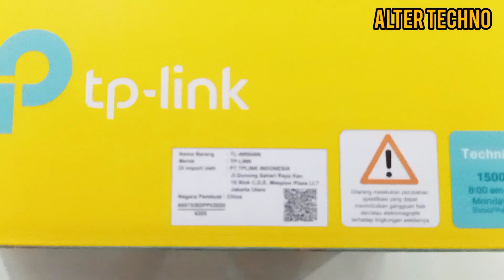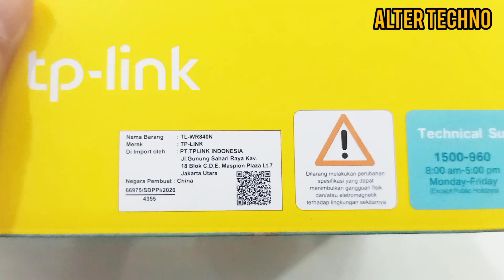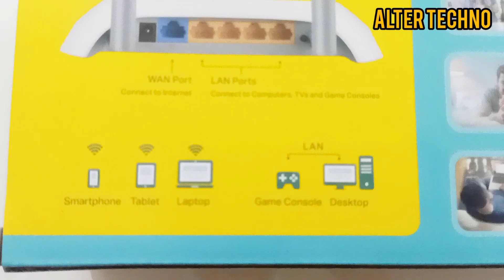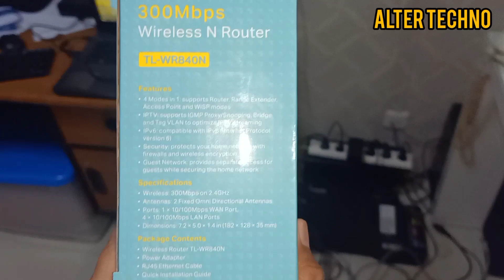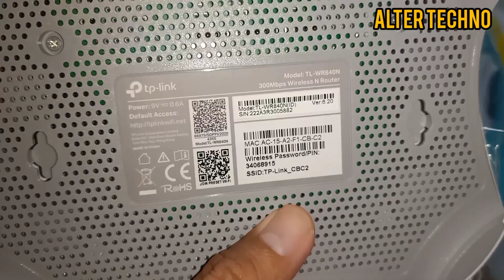Unboxing Tp Link TL WR840N Wireless Router 300 MBPS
300Mbps Wireless N Speed - Fast Download Speed
TP-Link’s TL-WR840N is a high speed solution that is compatible with IEEE 802.11b/g/n. Based on 802.11n technology, TL-WR840N gives users wireless performance at up to 300Mbps, which can meet your most demanding home networking needs, such as HD streaming, online gaming and large files downloading.

300Mbps wireless transmission rate ideal for both bandwidth sensitive tasks and basic work
Supports Access Point mode to create a new Wi-Fi access point
Supports Range Extender mode to boost the existing wireless coverage in your room
Parental Controls manage when and how connected devices can access the internet
IPTV supports IGMP Proxy/Snooping, Bridge and Tag VLAN to optimize IPTV streaming
compatible with IPv6 (Internet Protocol version 6)
Guest Network provides separate access for guests while securing the home network